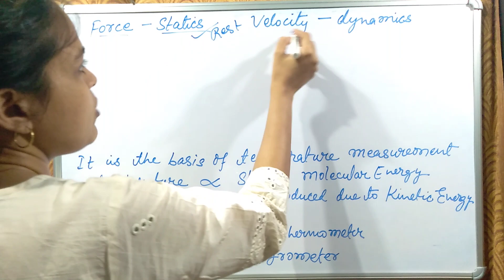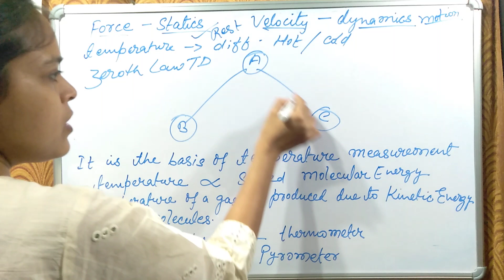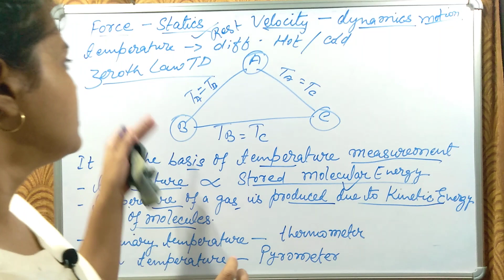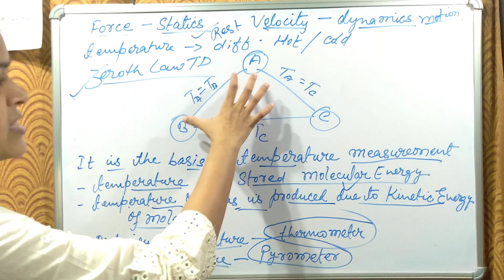Zeroth Law of Thermodynamics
Zerothlawofthermodynamicsforsscje